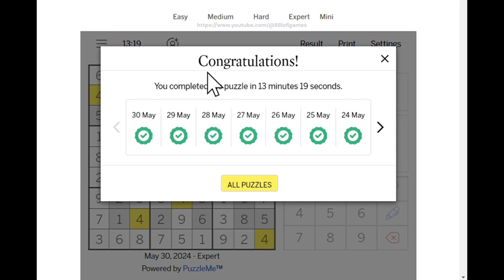LA Times Expert Sudoku - May 30, 2024 Solution